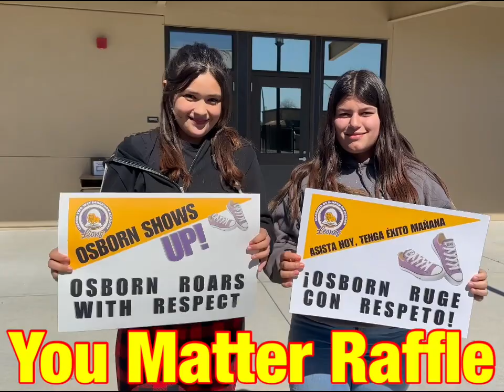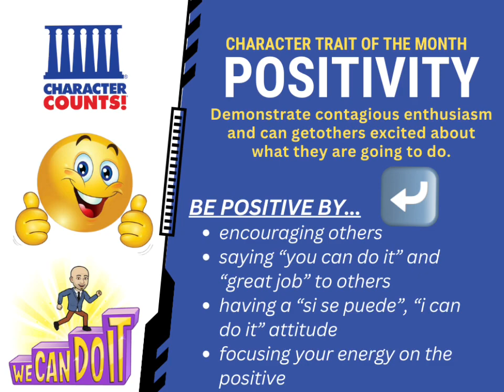Tuesday Opening ROAR 3.19.24